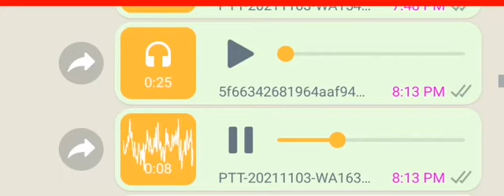نورولی خان اینڈ اشفاق حسرت کی ڈائلاگ۔